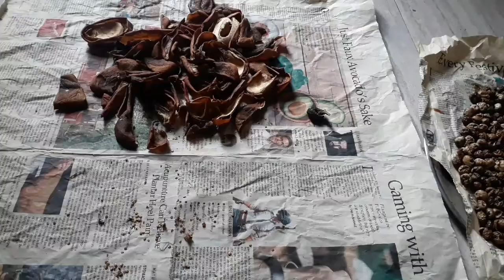How to make variety of vathal/🍈🍆mango brinjal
# shibhanis special